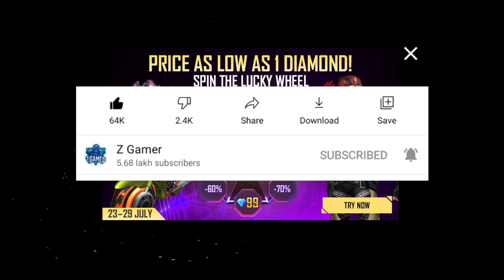HOW TO COMPLETE RACE TO ACE EVENT | HOW TO GET GREEN CAR SKIN MCLAREN EVENT DETAILS | FF NEW EVENT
ingamename - Z.G_ZIYA.YT

peace🎗